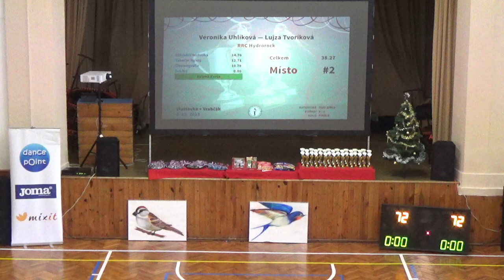Laura Maršíčková - Kateřina Marunová, 7. místo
Vlaštovka a Vrabčák 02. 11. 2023
kategorie: DUO Girls, Finále